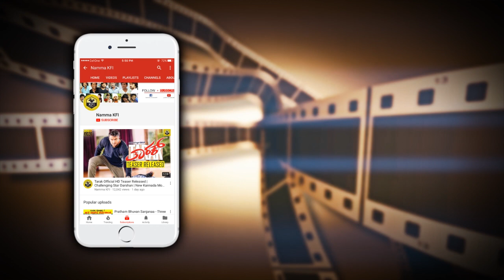ನನ್ನ ಮಗ ಯಾವತ್ತು ಡಾ।। ರಾಜಕುಮಾರ್ ಹೆಸರು 'ತಲೆ ಮೇಲೆ ಹೊತ್ತು ಕೊಂಡಿಲ್ಲ'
Raghavendra Rajkumar About Son Vinay Rajkumar New Movies